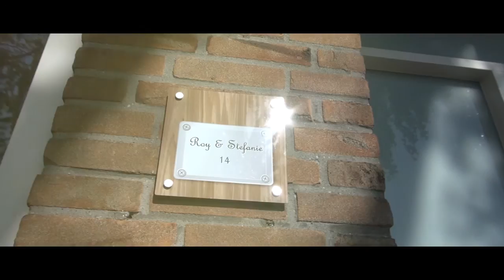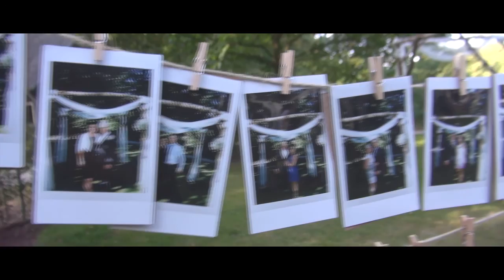Bruiloftsclip Roy & Stefanie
Op 9 september zijn Roy & Stefanie in het huwelijksbootje gestapt, wel eentje met meer dan 300pk en met 4 wielen. Wat een mooie dag en een hele eer om hun dag vast te mogen leggen op film...